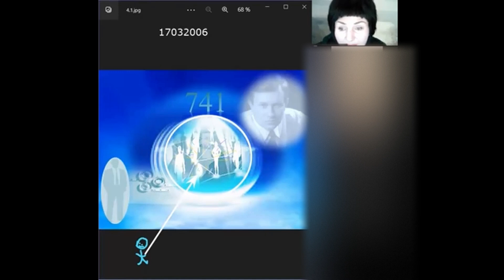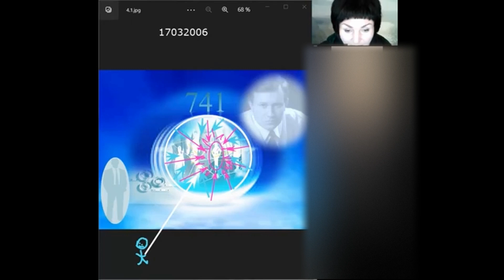9-4 Prenderci cura di tutti: il ruolo della Politica Забота обо всех: роль политики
La Politica si occupa di tutti, e ognuno può farvi affidamento: tu..partecipa!

Политика заботится обо всех, и каждый может на нее положиться: ты… участвуй!

• Un frammento di webinar
"Gestione del sistema politico".